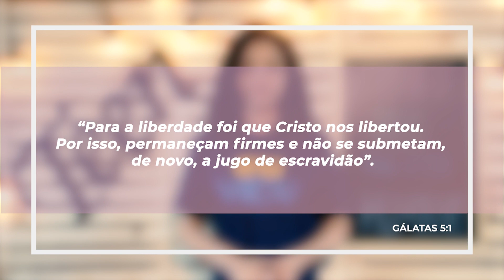Lição 3 - O PLANO DE DEUS PARA O SER HUMANO | Escola Sabatina Adolescentes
O que a Bíblia fala sobre homossexualidade? Será que isto é aprovado por Deus? Vamos conversar sobre isso?

📲  Siga nosso Instagram @g148teenAPL